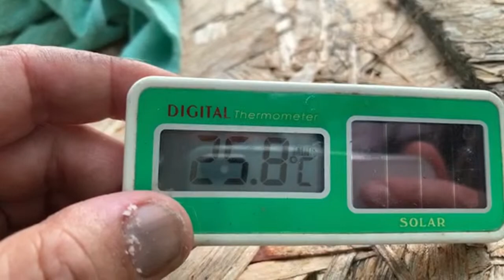[令和2年のお盆の様子] ﾗｲﾌﾞ配信の事務所からゴールデンレトリバーとチュビナーズ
１年前の暑かったお盆の様子です。
ﾗｲﾌﾞ配信中にスマホで「ハイライト保存」を押すと、５分間を別動画として保存できます。
会話しているのは、ライブ中に頂いたチャットに私が返事をしていたりします。
昨年は暑くてコハクは居場所がないほどでしたが、今年はちょうどこの場所にコハクとイブキの為の部屋を作り、涼しく過ごしています。
１年経過して１２歳と１１歳にそれぞれなりましたが、それなりに元気に過ごしています。
みなさん応援ありがとうございます。